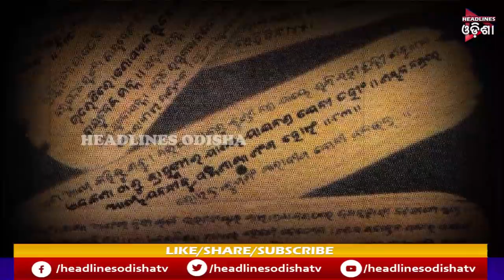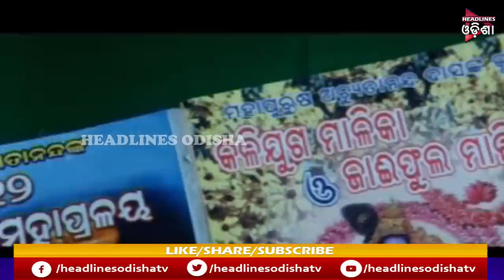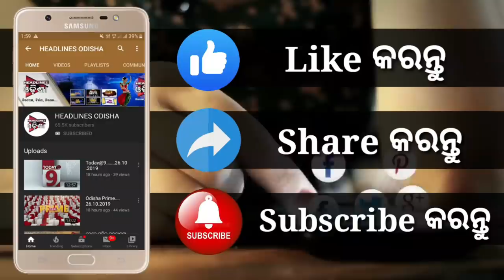ସତ ହେଉଛି ମାଳିକା କଥା ଅନ୍ଧାର ହେଲା ସାତ ଦିନ ସାତ ରାତି